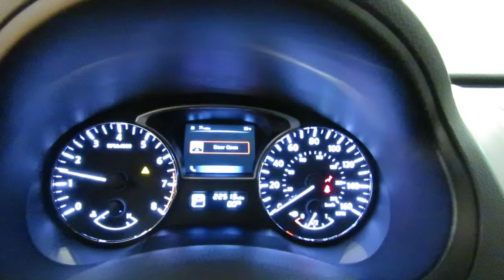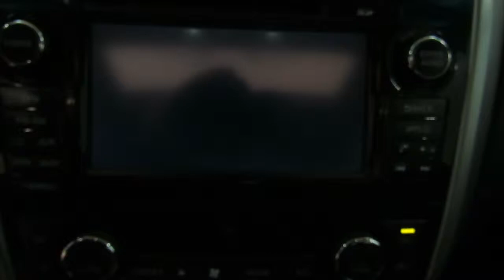2014 Nissan Altima 3.5 S V6 LS NAV LEATHER MOONROOF REAR CAM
Stock: 225480

2014 Nissan Altima 3.5 S V6 LS NAV LEATHER MOONROOF REAR CAM
Car Vision is excited to offer this 2014 Nissan Altima.

Drive home in your new pre-owned vehicle with the confidence of knowing you're fully backed by the CARFAX Buyback Guarantee. The CARFAX report shows this Nissan Altima is a well cared for One-Owner vehicle.

Outstanding fuel economy and sleek styling are two great reasons to consider this Nissan Altima. It's not often you find just the vehicle you are looking for AND with low mileage. This is your chance to take home a gently used and barely driven Nissan Altima.

Although this 2014 Nissan Altima 3.5 S V6 LS NAV LEATHER MOONROOF REAR CAM is technically a pre-owned vehicle, the clean and spotless interior could fool even the toughest critic. Added comfort with contemporary style is the leather interior to heighten the quality and craftsmanship for the Nissan Altima

Drive any city's streets like you've lived there all your life using the navigation system on this Nissan Altima.

More information about the 2014 Nissan Altima:

The 2014 Nissan Altima offers plenty of choices for buyers looking for a smart, affordable midsize sedan. With a focus on building premium attributes into every facet of the new Altima--inside, outside and under the hood--buyers will find a car that punches above its weight in this hotly contested segment.

Strengths of this model include available amenities to suit every taste, Handsome, flowing lines, two great engine choices, excellent fuel economy from 2.5L, and standard continuously variable transmission